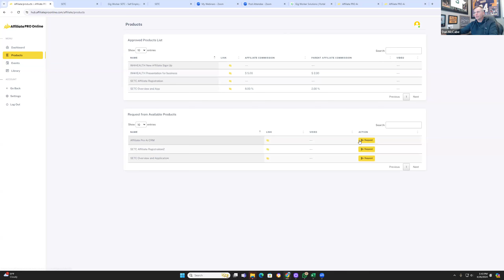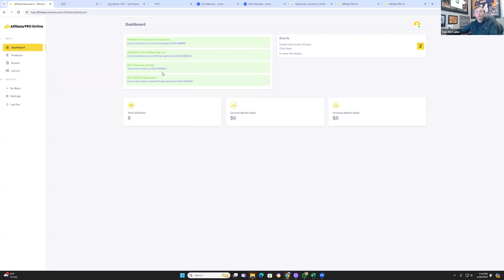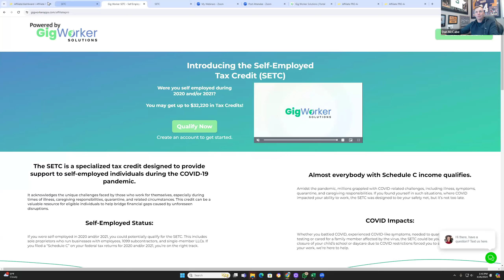SETC SELF EMPLOYED FREE REFUND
Welcome to Gig Worker Solutions Your Path to a $32,220 SETC Refund Starts Here!

You’ve just unlocked access to a wealth of resources and opportunities specifically designed for the self-employed community, including the potentially life-changing Self-Employed Tax Credit (SETC) program.

Did You Know? You could be eligible for up to $32,220 through the SETC, a government-funded initiative aimed at supporting self-employed individuals like you who were affected by the COVID-19 pandemic. And if you’re applying with an eligible partner, that amount could double to up to $64,400!

How It Works:
Quick Eligibility Check: Spend less than 5 minutes on our platform to discover if you qualify for the SETC. It’s straightforward and completely free to check your eligibility.
Money Back For Covid Impact: Whether the pandemic affected your work directly or indirectly, the SETC could offer significant financial relief.
No Upfront Fees: Unless you receive a refund, our process is completely free.

Get Your Money in as Little as 15 Days
No More Waiting: Typically, IRS processing can extend beyond 5 months, but with our exclusive advanced process, you can access your funds in as little as 15 days.
Straightforward: Credit does not matter to us. As long as you don’t owe the IRS, you are eligible!
No Hidden Fees or Worries:  No processing fees, worries about credit score, monthly repayments, or headaches.

Next Steps: Ready to embark on this journey?

Log into your account and let’s get started. Discovering your eligibility is the first step toward claiming what’s rightfully yours.

If you have any questions or need assistance at any point, don’t hesitate to reach out. Our dedicated team is eager to help you navigate this process and claim your SETC refund.

Welcome aboard, and let’s make the most of this opportunity together.
Have questions?
Call us and we will help you through this entire process.